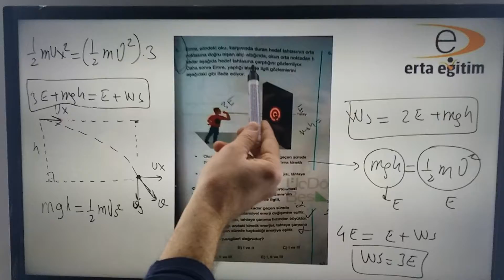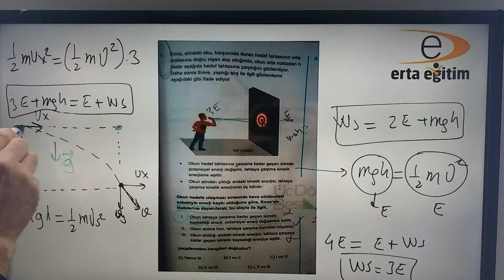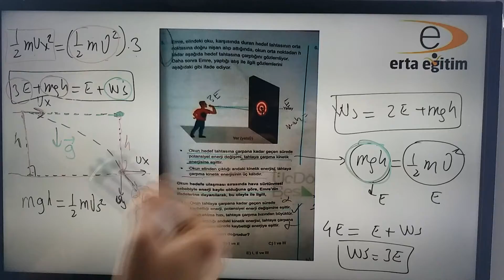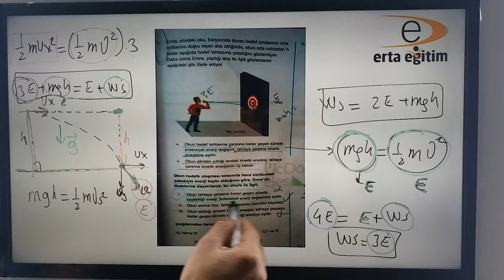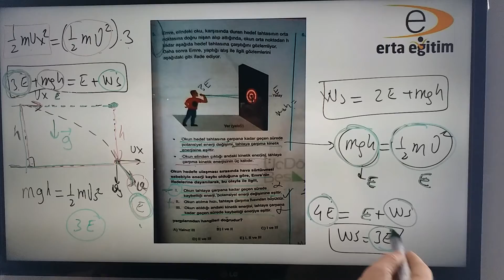ENERJİNİN KORUNUMU - SORU ÇÖZÜMÜ !